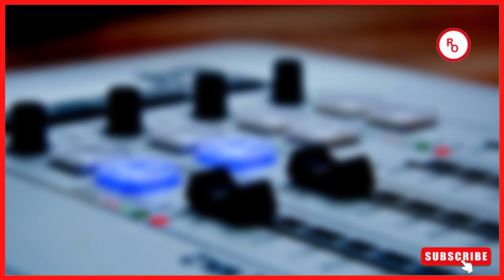PROFESSOR JAY AFUNGUKA, 'NILIKAA ICU SIKU 127,NILITOBOLEWA KOO ILI KUONDOA UCHAFU'